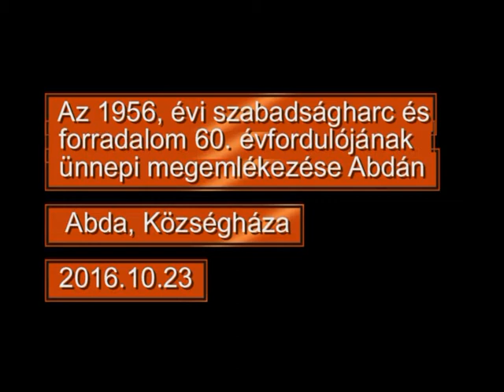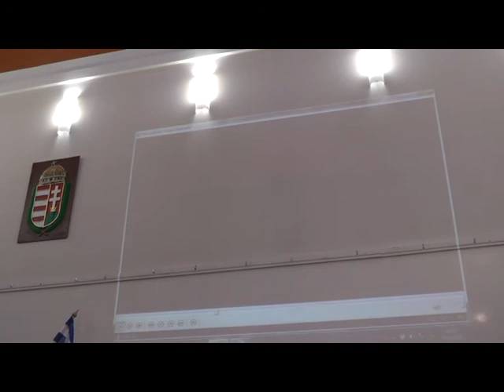2016.10.23 60. évfordulójának 1956, Abda (60 Jahre Ungarnaufstand 1956)